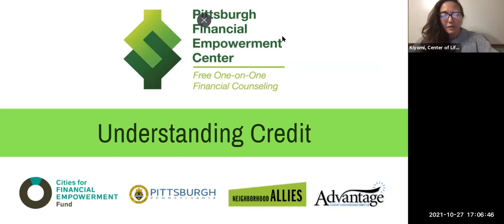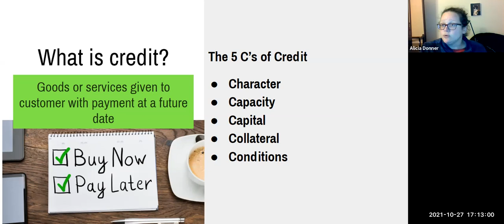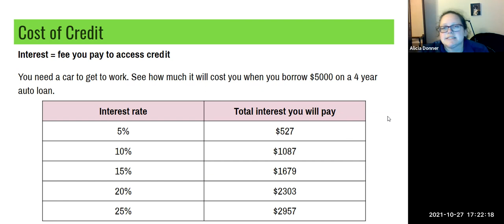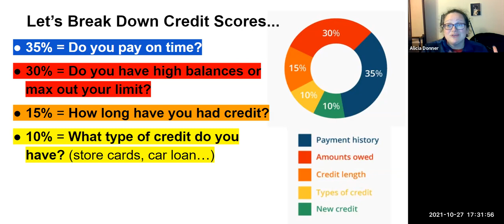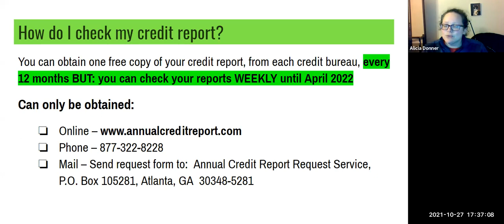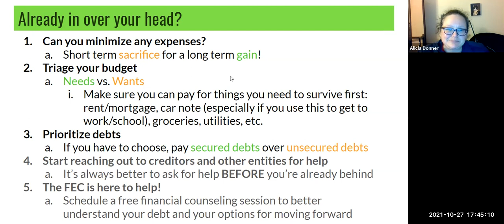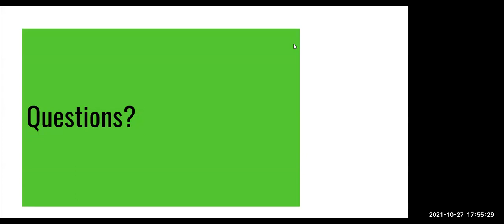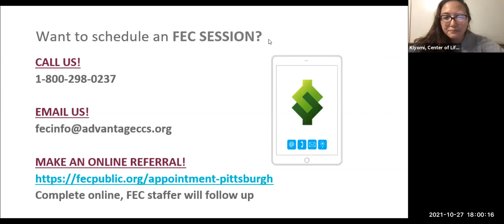Financial Empowerment Series Part 3 - Understanding Credit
Join the Financial Empowerment Center as we discuss how to understand credit